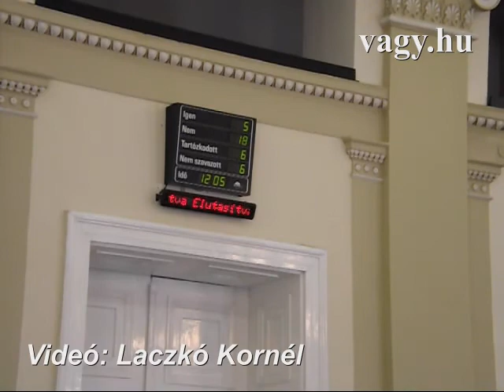A floridai utazást vizsgáló bizottság vitája - vagy.hu